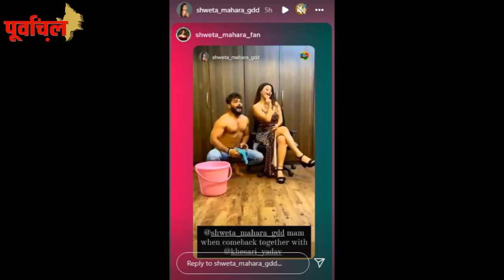एक बार फिर भोजपुरी की इस Hit जोड़ी को देखने को बेताब हुआ पूर्वांचल ? क्या जल्द पूरा होगी तमन्ना….PL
हिट मशीन के फैंस ने रखी ये फरमाइश ? क्या मिलेगा उन्हें जल्द ही इसका जवाब !